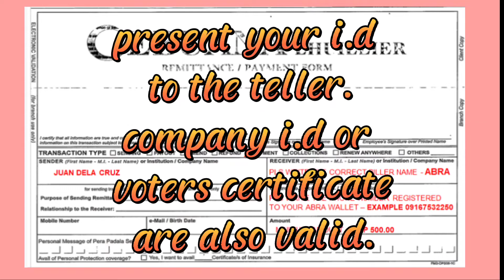HOW TO CLAIMED MONEY FROM OTHER COUNTRY THRU WESTERN UNION IN CEBUANA LHUILLIER?easy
Here's how to get money from other country
send via western union and claimed in CEBUANA Lhuillier.
all you just need is valid i.ds.
and MTCN Or MONEY TRANSFER CONTROL NUMBER.